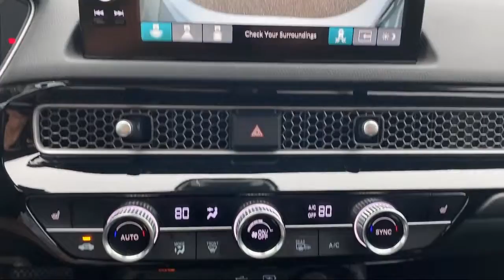2022 Honda Civic Touring Sedan McAllen Mission Edinburgh Weslaco Pharr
2022 Honda Civic Touring Sedan Stock Number: PA2437 Vin:2HGFE1F94NH316190.